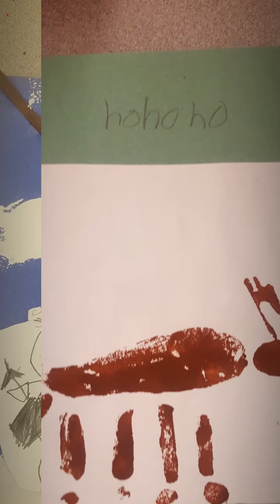EV art 2020